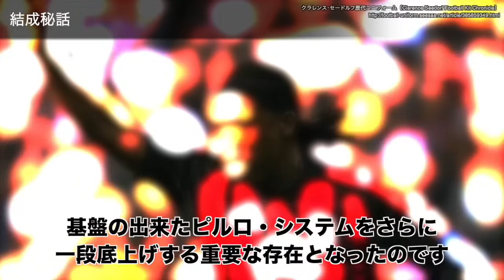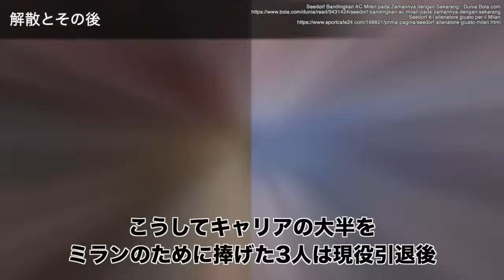【ピルロシステム】ACミラン黄金期を支えた3人のMFがヤバすぎた・・・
今回はピルロシステムの歴史を解明していきます。

セリエA最強と呼ばれた中盤トリオ、そのプレースタイルから何が凄かったのか？そして彼らの手に入れた栄光を振り返ります・

※この動画は4/3時点作成のものです。

00:00 OP
00:33 アンドレア・ピルロ
3:16 ジェンナーロ・ガットゥーゾ
5:55 クラレンス・セードルフ
9:21 結成秘話
13:37 栄光の日々
16:11 解散とその後
19:38 まとめ

Full track: Morgan Nagoya - Phoenix